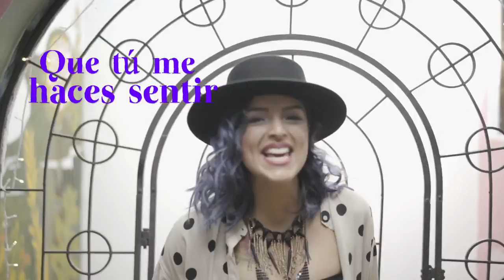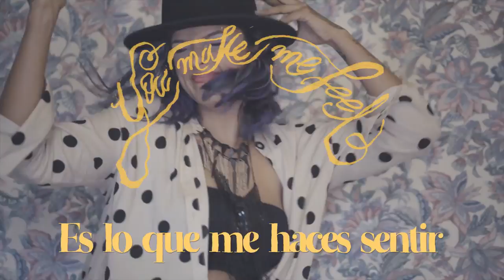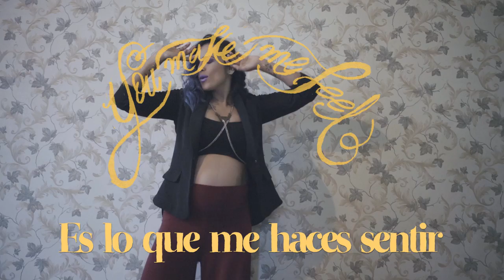Miranda - You Make Me Feel (Lyric Video)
You Make Me Feel (Lyric Video)

Producción audiovisual: VOLTA
Cámara, dirección y edición: Lelo Arango @lootrodelelo
Maquillaje, estilismo y asistente de dirección: Marcela Escobar @marcelaescobarmakeup
Diseño de tipografía: Steven Miranda @ztevenmiranda
Animación: Luis Ríos @louisriofilm
Producción general: Miranda
Locación: Siete Ovejas Cultura Bar @sieteovejasculturabar

You Make Me Feel (2018)
Letra: Miranda
Voz líder y coros: Miranda
Batería: Camilo Henao
Bajo: Santiago Barrera
Guitarra: Andrés Guerrero Ruiz.
Programaciones: Andrés Guerrero Ruiz.
Piano: Daniel Rojas
Saxofón: Luis Mesa Mena
Trompeta: Ismael Jauregui
Arreglos de vientos: Ismael Jauregui y Luis Mesa Mena
Producción Musical: Andrés Guerrero Ruiz.
Grabado en Cardiodestudios, El Alto Estudio y P&P estudios Medellín-Colombia
Ingenieros de Grabación: Andrés Guerrero Ruiz, Alejandro Arboleda, Juan Diego Gálviz.
Mezclado: Andrés Guerrero Ruiz en Cardiodestudios Medellín-Colombia @andrescardioide

Masterizado por Dave Kutch en The mastering palace U.S.A

Star Arsis Entertainment Group